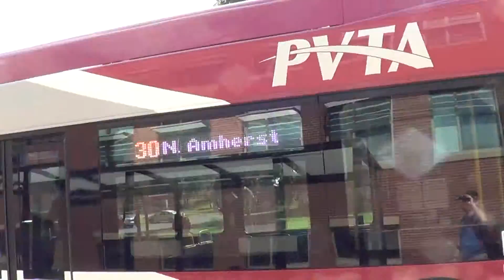3402 on pvta 30 08242015150232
3402 is a bendy bus.  it works pvta 30 today.